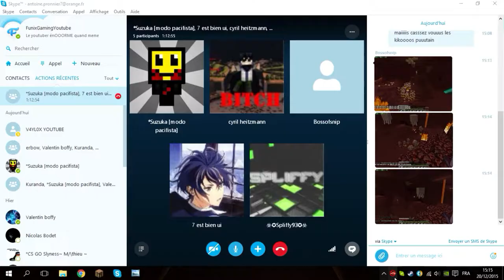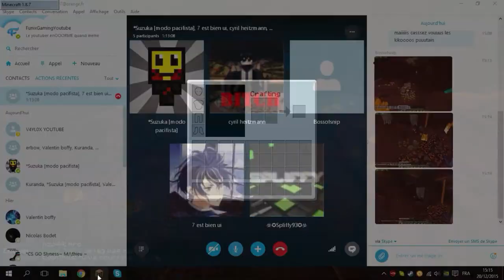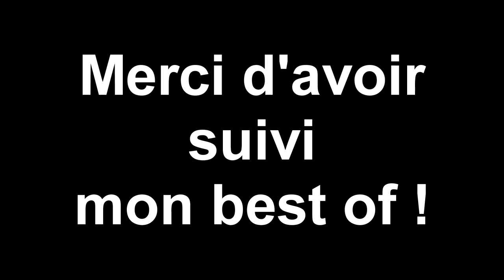LE BEST OF DE L'INFINI FunixGaming Best OF #2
J’espère ce best of vous a plus dits le en commentaire ^^
Liens utiles :
Mon site web : Je le code sa va prendre un moment